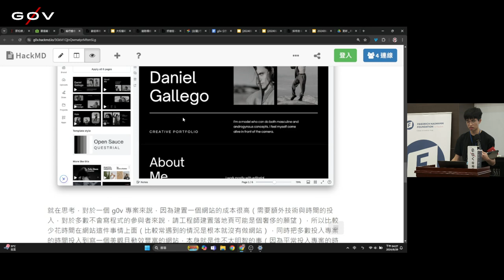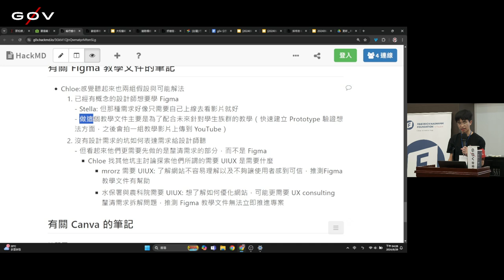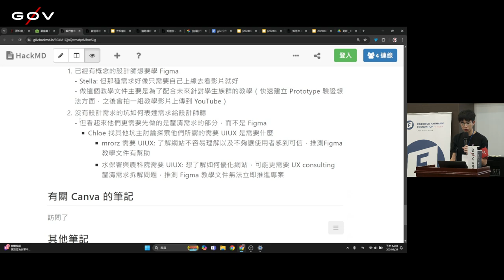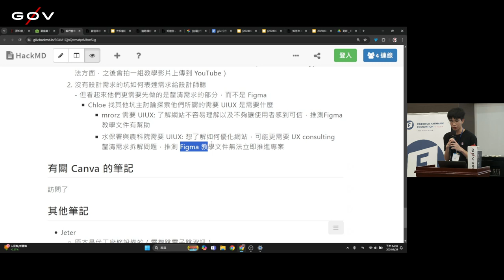g0v tw hackath63n — 成果報告 — design ／ tofus — 公民科技園遊會黑客松